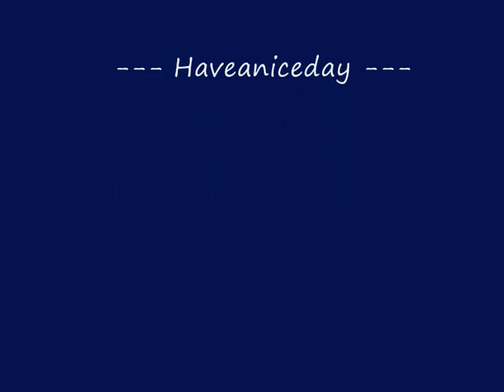DRAPERSTOWN. The Market Inn, "Regans" New Years Eve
A few snaps of New Years Eve night celebrations in The Market Inn "Regans" Pub,  Draperstown, Co.Derry. (Ire)   Great nights fun.     Uploaded, 29th Jan 2012